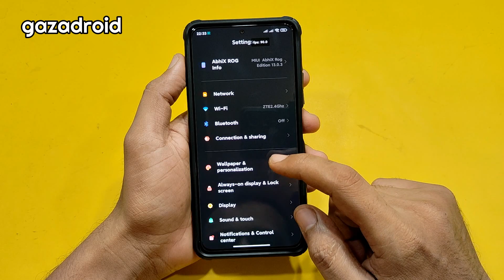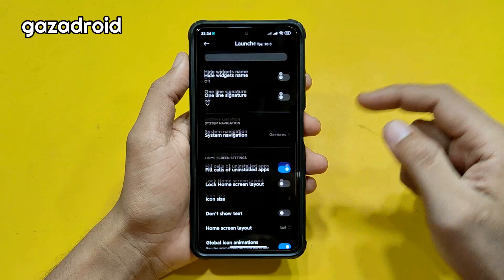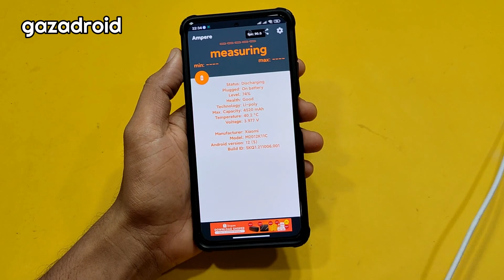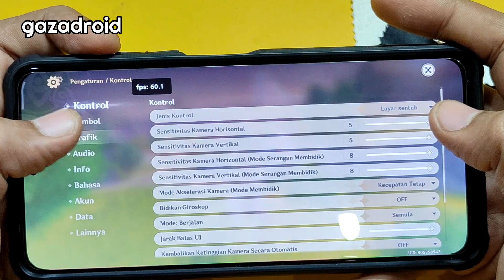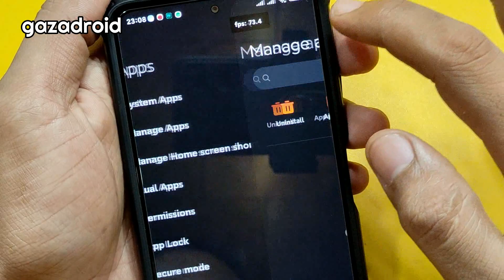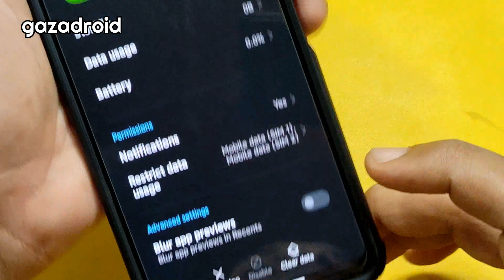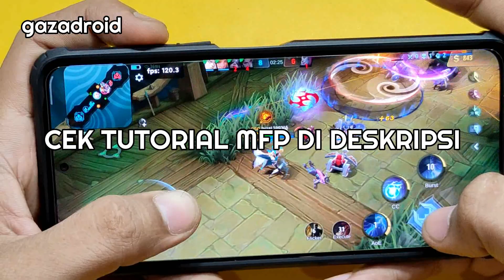Review Rom POCO F3 - MIUI ABHIX ROG EDITION 13.0.3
Review Rom POCO F3 - MIUI ABHIX ROG EDITION 13.0.3 ANDROID 12

MIUI AbhiX Rog Edition - MIUI 13 ANDROID 12
Updated: 29/08/2022
By : @IM_Rishi2001

Changelog MIUI ROG EDITION 13.0.3.0 ANDROID 12:
- Diadopsi ke UI ROG EDITION Terbaru
- Menambahkan Menu Daya Tingkat Lanjut
- Menambahkan Dukungan Untuk Aliothin(MI 11X)
- Sistem R/W Penuh
- Diaktifkan Monet Seluruh Sistem
- Sepenuhnya Debloated
- Izin Aplikasi Tetap
- Termal Pengisian Cerdas
- Menambahkan Peningkatan Gambar AI
- Menambahkan Mode sinar matahari
- Menambahkan Animasi pengisian daya
- Pengaturan Tingkat Penyegaran yang Diperbarui
- Menambahkan Sidebar
- Pusat Kontrol yang Diperbarui
- Menambahkan Bingkai Perangkat Di SS
- Unlock Fps Lebih Tinggi Dalam Game yang Didukung
- MIUI Launcher Dengan Banyak Kustomisasi (IOS, Old-School, Cubic Style, IOS Reverse, Lebih Banyak Ditambahkan)
- Menambahkan 90HZ
- Menambahkan Anti-Flicker
- Dinonaktifkan Mengganggu 10 Detik Pop-Up
- Menambahkan Kamera Leica
- Supermoon Tidak Terkunci Dan Beberapa Mode Kamera
- Perekaman 4k60Fps tidak terkunci
- Gaming Dinamis Dan Mengisi Termal
- Diaktifkan Quickboot
- Menambahkan Kemampuan Untuk Menonaktifkan Aplikasi Sistem
- Menambahkan Pemulihan OrangeFox
- Diaktifkan Pita Lebar
- Tingkatkan Kecepatan Booting & Mode Hibernasi
- Masih Banyak Lagi Yang Mungkin Aku Lupa...

Notes:
• For Addons Refer To Support Group.
• Monet Remover And Safetynet Patch Added To Addons
• Will Release Stable Builds on Weekly basis.

👉 Follow @PocoF3IDUpdate
👉 Join @PocoF3ID

cusrom poco f3
custom rom gaming poco f3
poco f3 rom gaming
poco f3 android 13
poco f3 custom rom gaming
poco f3 custom rom genshin impact
poco f3 custom rom android 13
install custom rom poco f3
poco f3 gaming,rom poco f3 android 13
best rom poco f3
custom rom poco f3
rom gaming poco f3
cusrom poco f3
POCO F3 GAMING ROM
MIUI MOD Poco f3
android 13 custom rom
android 13